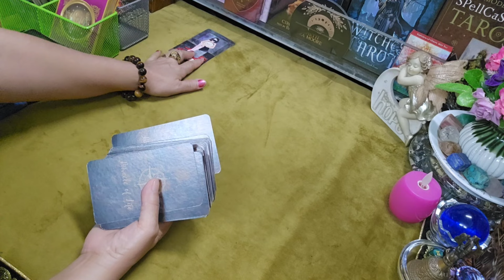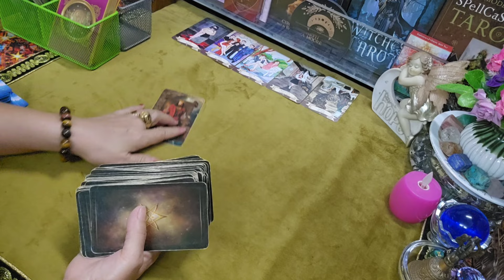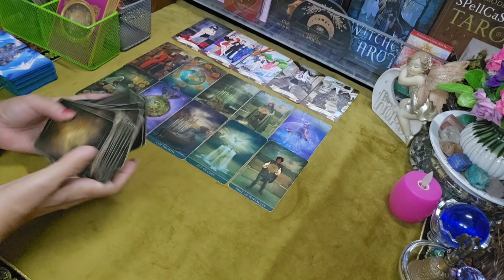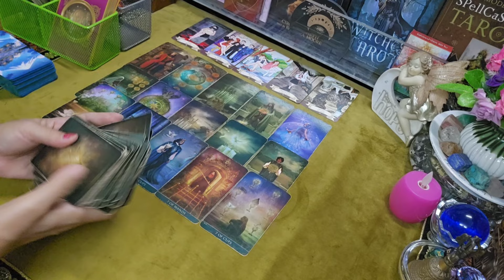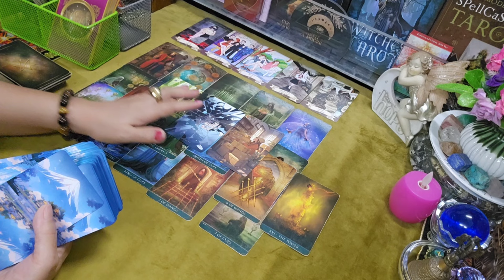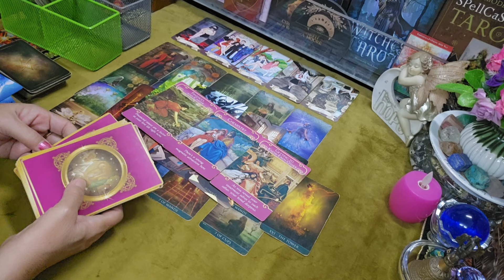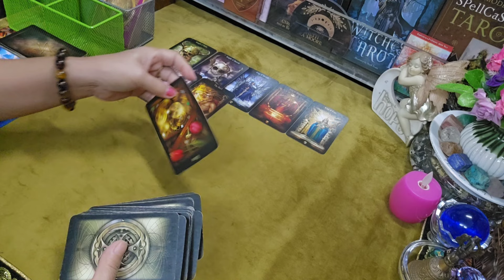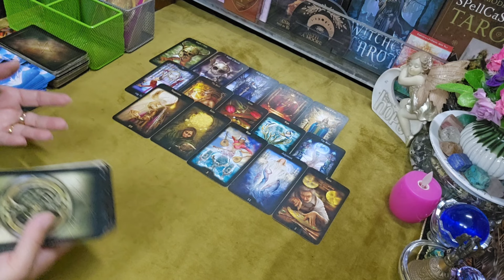ดวงความรัก💞ราศีกุมภ์♒ การนิ่งของคุณ กระตุ้นความสนใจเขา16เม.ย-30เม.ย2567